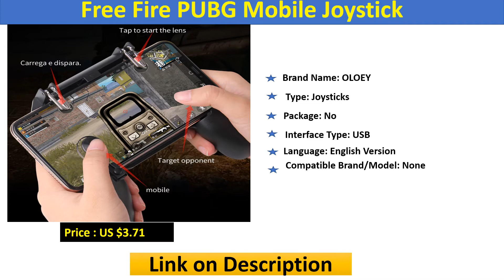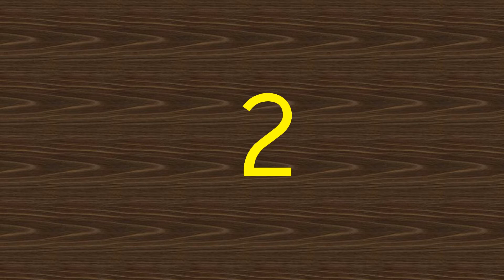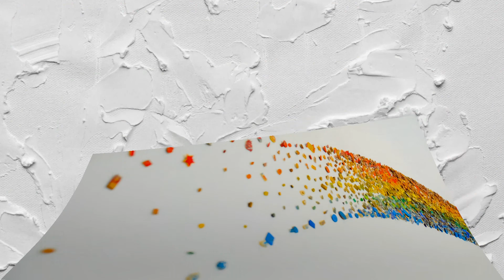Top 5 Joysticks with Cheapest Price in 2020 to Buy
01.Fire PUBG Mobile Joystick

02.4 Finger Linkage Game Handle

03.Cell Phone Dzhostik PUBG Mobile Joystick

04.Cell Phone Game Gamepad Dzhostik

05.Free Fire PUBG Mobile Joystick